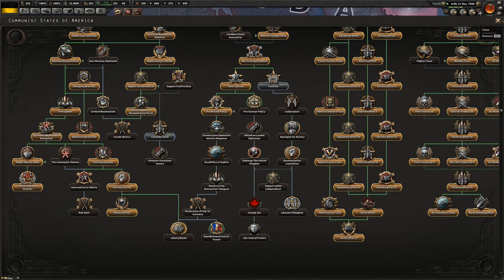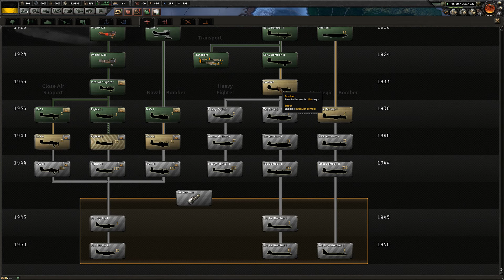Ein Kaiser steht zu seinem Wort! #30 - Hearts of Iron 4 | [Multiplayer] [Deutsch] [60fps]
The Great War mit ganz viel Roleplay und ganz wenig Spielmechanik Spiel. Die Nachvollziehbarkeit des politischen agierens ist wichtiger als der Forschungsbaum, historische Genauigkeit unwichtig. Bündnisse stark reglementiert und Atombomben verboten. (Sowie OP Templates oder andere die Spielmechanik ausnutzende Techniken.)

- The Great War GFX

- Coring Decisions

- No End Date

Dieses Mal dabei sind:

- Smasher als vereinigtes Königreich

- Dr. Mosi als Zarenreich Russland

- Sharky als Kaiserreich Deutschland

- Hyperion als osmanisches Reich

- Andre Prime als Kaiserreich Österreich- Ungarn

Die Regeln sind:

- Keine Atombomben

- Roleplay und Politiksystem

- Die Länder zum Wohle der Bevölkerung zu spielen

- Wenn ein Spieler nicht da ist, wird dennoch weitergespielt und die KI übernimmt bis er wieder da ist.

... und einiges mehr, aber das wird am Anfang genannt.

LG Andre

» Amazon «

Amazon Prime Test Mitgliedschaft: